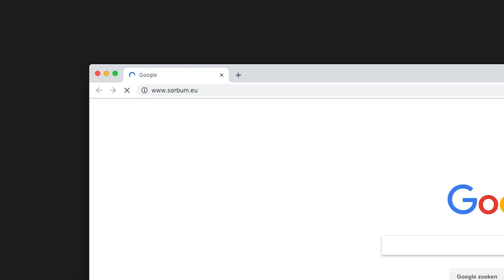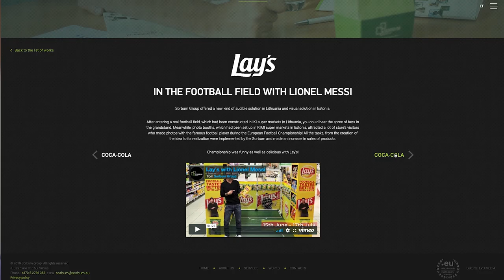A direct line to your customers : Sorbum.eu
Specialising in field marketing, Sorbum creates shopping experiences for consumer brands.

In order to easily connect with their market across Lithuania, Latvia and Estonia, they chose .eu or, as they put it : A straight way to reach customers and clients from all over Europe.